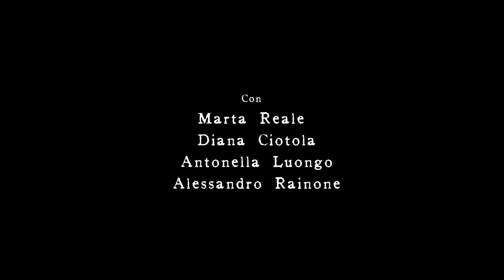Il diario di Donatella - Ep 5/5 - Estate II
Finale di stagione per questa miniserie che abbiamo realizzato per voi con tutto il cuore, l'impegno e la cura possibile.
Donatella tornerà presto con un budget ed una troupe più impegnativi, per una seconda stagione ricca di colpi di scena.
Seguiteci e state sintonizzati a presto!

Eyeswideciak presenta:
"Il diario di Donatella" - Ep. 5 - Estate
con:
Luciana Perrino
Andrea Angiolillo
Luigi Paciello
Raffaele Piscitelli
Emanuele Campasano
Diana Ciotola
Marta Reale
Alessandro Rainone
Antonella Luongo
Imma Mirra
Antonio Mollo

Musiche originali di:
KINESIS

sceneggiatura CLAUDIA LAZZARI e VINCENZO CAIAZZO
aiuto regia LUCA SACCHETTA
fotografia TEAM LAVEZZI
costumi e scenografie WALTER GAZEBO
assistente operatore MARIO POZIELLO
aiuto operatore SALVATORE MAGLIONE
fonico presa diretta ARMANDO MONETTI, MANUELA DE FALCO
trucco RAFFAELA DI NAPOLI, MARTINA GUADAGNO
direttore di produzione SARA MARIA PANICO
organizzatore CARMINE D’ONOFRIO
regia VINCENZO CAIAZZO
prodotto da EYESWIDECIAK in collaborazione con EWC 2001 srl.